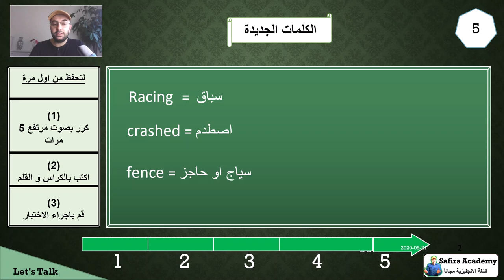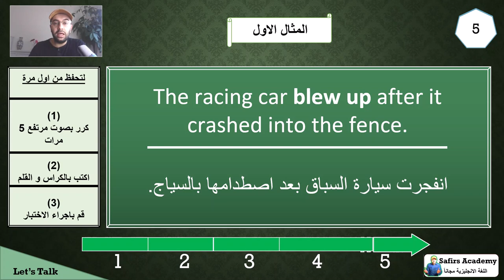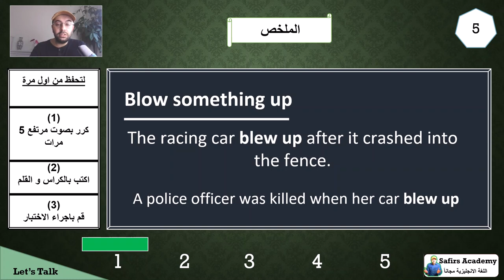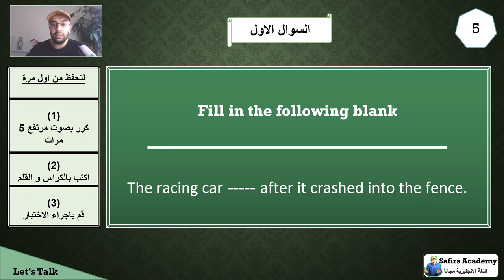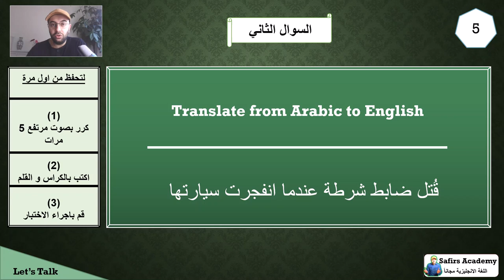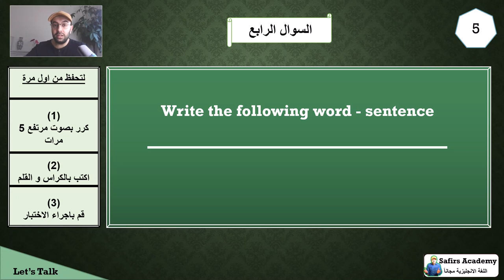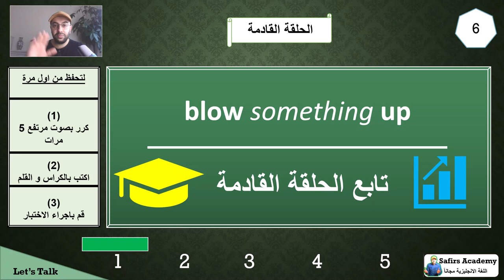اهم 200 مصطلحات باللغة الانجليزية كورس شامل let's talk (الدرس 5)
اليكم أحسن و أسرع كورس تعلم اللغة الإنجليزية من الصفر بطريقة حصرية و جديدة اهم 200 مصطلحات باللغة الانجليزية , هذا كورس تعلم اللغة الانجليزية للمبتدئين كورس انجليزى شامل من البداية سيجعلكم تحبون تعلم الإنجليزية من الصفر للمبتدئين الدرس الأول. ان هذه المجموعة من الدروس هي عبارة عن كورس شامل و كامل من تعلم اللغة الإنجليزية بطريقة سهلة للمبتدئين بارتكازه على تعلم اللغة الانجليزية بالصوت والصورة و من خلال المحادثات و تعلم مفردات اللغة الإنجليزية.

في هذا الكورس تجدون:
الحروف الانجليزية.

١) خلال دقيقتين يومياً فقط.
٢)حفظ أكثر من ٢٠ كلمة يومياً خلال هذه الدقيقتين.
٣) اتقان اللفظ الصحيح.
٤) زيادة المفردات و تعلم كيفية استخدام الكلمات في الكتابة ايضاً.